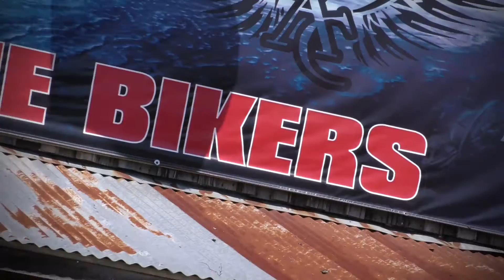Bikers for Trump at High Octane with Rudy Giuliani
Check out the Bikers For Trump Rally at High Octane, where we have an exclusive interview with Mayor Rudy Giuliani